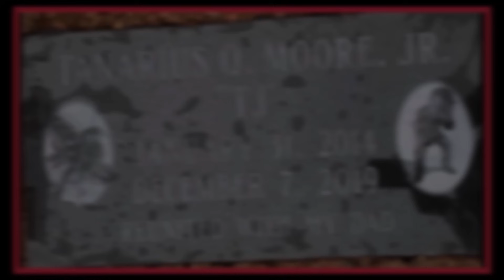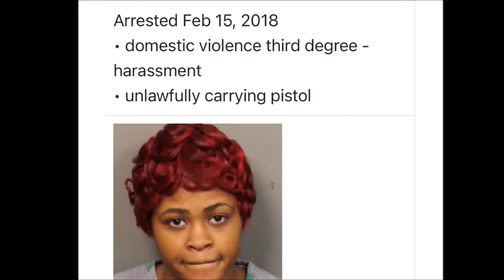MOBB TIES: Rickkia Allen